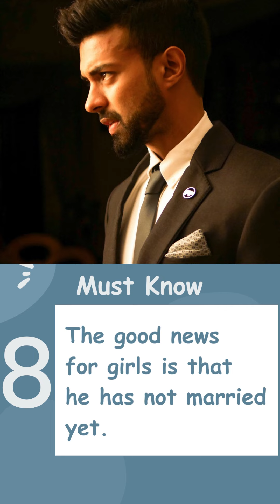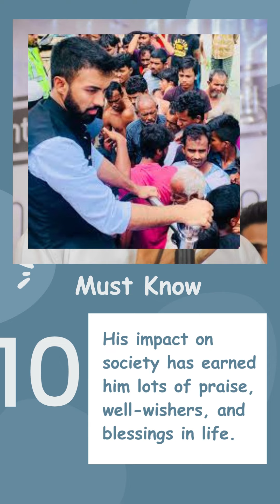Faraaz Karim Chowdhury Faraz